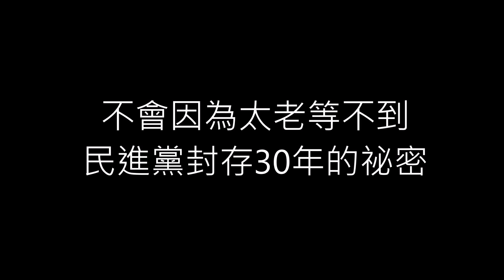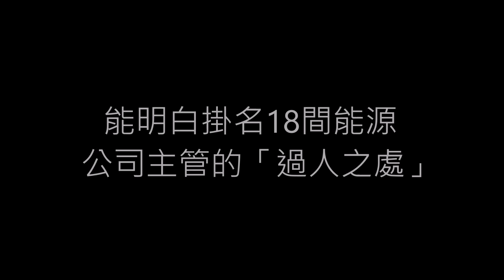讓我有機會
♕強勢回歸♕  請將影片分享給親朋好友，我們義務反顧拚１次，把阿北和欣盈送進總統府！
(大家的創意來這兒show影片19)
歡迎加入我的鯨魚群!  成為「毛嘉慶」YouTube頻道會員連結

贊助銀行帳號:合作金庫 （銀行代碼 006）帳號 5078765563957 (光復南路分行)
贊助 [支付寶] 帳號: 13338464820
贊助 [微信WeChat] ID: chiangi789

✩其他相關洽詢，請加「毛嘉慶：路很長，一起走」LINE官方帳號連結